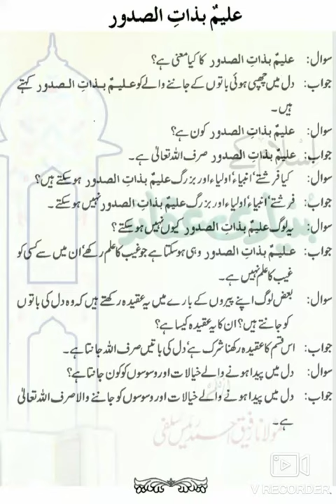《علیم بذات الصدور》